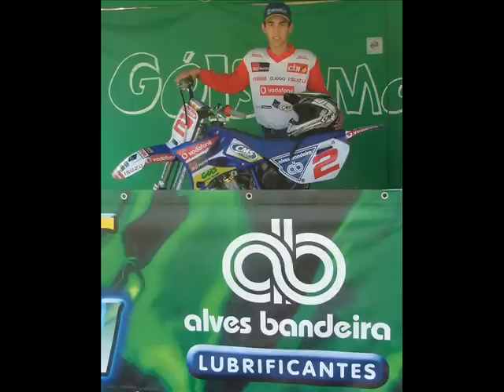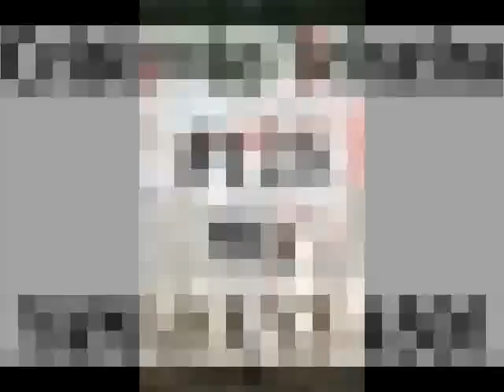Equipa Motocross 2007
Video equipa de motocross 2007